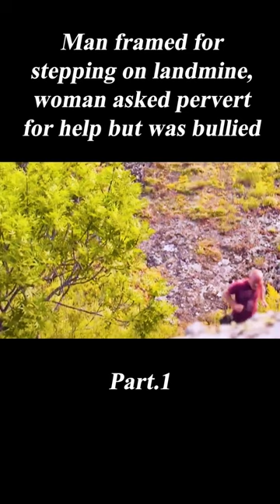"Landmine Goes Click" shorts 1/3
Summary:Trapped standing on an armed landmine, an American tourist is forced to watch helplessly while his girlfriend is terrorized and brutally assaulted.

Movie Name: Landmine Goes Click